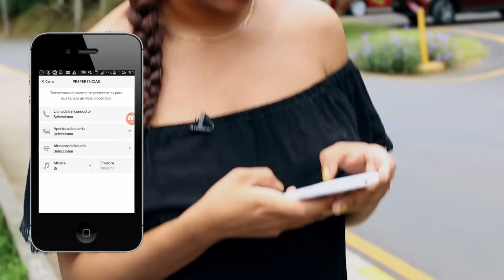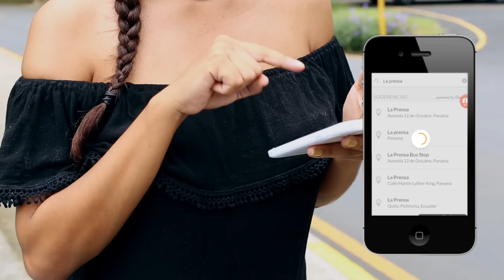Coolhunters: Panameños viajan por primera vez con conductor privado